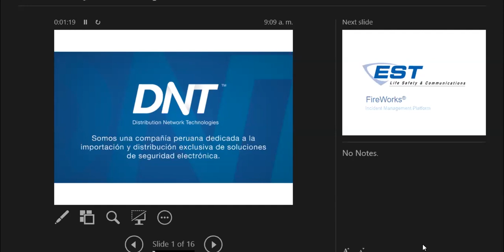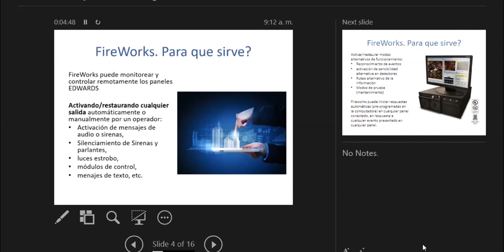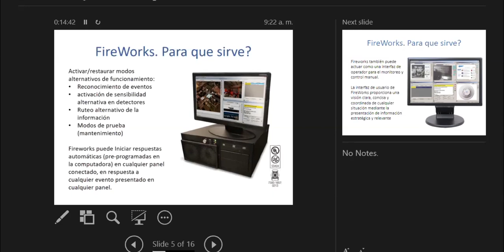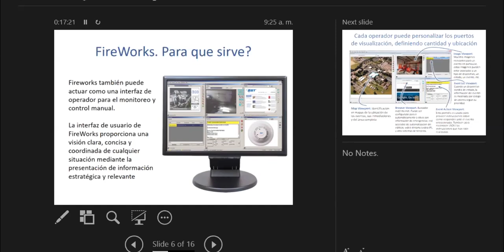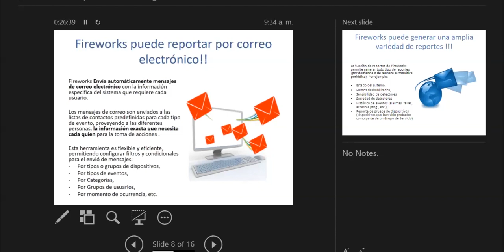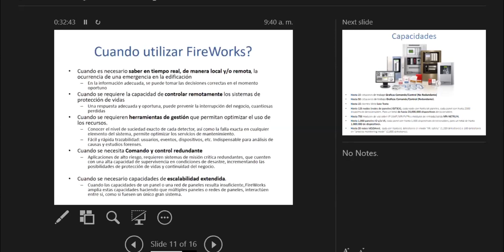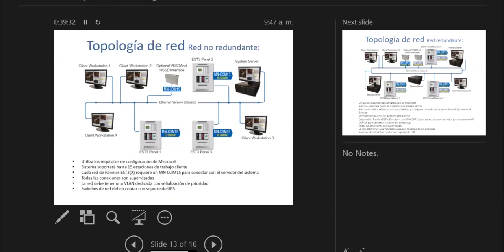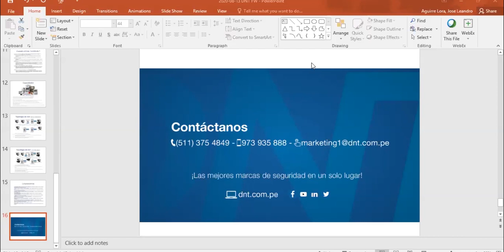DNT | Webinar gratuito by EDWARDS | 13 -08- 2020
El Jueves pasado se realizó nuestro webinar by EDWARDS, el tema principal fue "Plataforma para el monitoreo y control de sistema de protección de vida"
La presentación estuvo a cargo del Ing. Leandro Aguirre - Especialista en productos Edwards